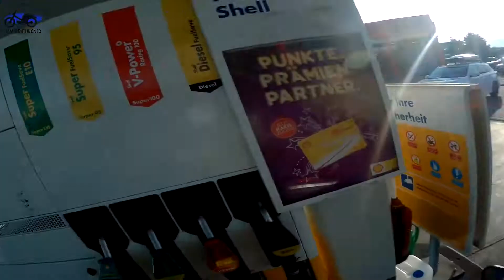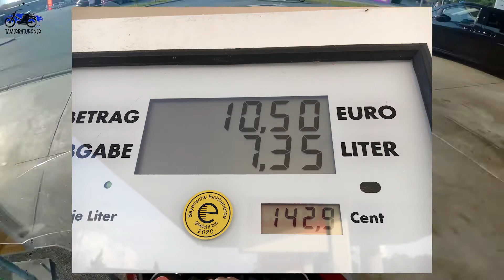Motosikletle Avrupa | Hoşbulduk Çekya...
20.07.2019 Cumartesi Turumuzun 10. ülkesi Çekya' ya girişimizi yapıyoruz. Nürnberg' den geç çıktığımız için akşama kalıyoruz. Ortalama 420 km. mesafeyi 5 saatte alıyoruz.

28 günlük Avrupa seyahati bilançosu

Döviz olarak 1000€ (kur 6,50)
2020₺ konaklama
Benzin, kahvaltılık vb. 3800₺ (%90 i yakıt)
Mesafe 9500km.
Yakıt fiyatı 1,40-1,60 € arası,
En yüksek yakıt fiyatı Hollanda 1,81€
200km’lik yol masrafı ortalama 10€ (6,5 lt)

Bazı ülkelerdeki benzin fiyatları:
Pazar günleri istasyonlar kapalı.
Sadece kredi kartıyla alabilirsiniz.
Otobanlar ve şehir dışı daha pahalı.
Sırbistan 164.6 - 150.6 Dinar 8,81-8,06 TL
Fransa 1,569 -1,487€ 9,85-9,34 TL
Belçika 1,359€. 8,59 TL
Almanya 1,429€ 9,03 TL
Çek 32,40 krn 7,98 TL
Romanya 5,70 lei. 7,61 TL
Bulgaristan 2,23 leva 7,18 TL
Polonya 5,18 -5,54 pln 7,64-8,17 TL
Hollanda 1,81€. 11,43 TL
Avusturya 1,24-1,26€. 7,83 TL -7,96 TL
Macaristan 387,9 ft 7,48 TL
İsviçre 1,63 chf 9,29 TL

Vinyet
Ücretsiz (Beleş yollardan giderseniz.) : Ukrayna, İtalya, Fransa, Almanya,
Hollanda, Belçika, Bulgaristan, Romanya, Sırbistan, Hırvatistan, Makedonya.
Avusturya Var 5,30€ 10 günlük
Slovakya Var 7 küsür€
Macaristan Var en ucuzu
Slovenya Var sanırım 7€ 1 hafta
Polonya Var ücreti bilmiyorum ülkeden çıkınca öğrendim :-)
İsviçre VAR en kazığı😡36€ yıllık

Slovenya cama yapışıyor.
Avusturya sağ ön amortisöre yapışıyor.
Macaristan plakanız sisteme tanımlanıyor.
Plakanın doğru yazıldığından emin olun.
Fişini KESİNLİKLE atmayın.